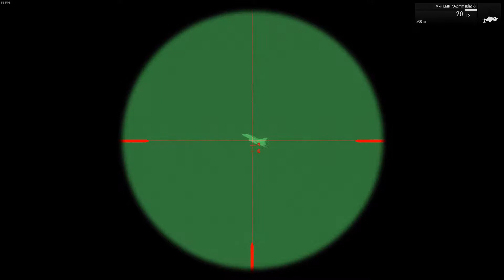Tanoa Hell! (Arma3 DayZ) Operation Sickness Ep2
After loosing there informant at the landing site Tallose and SwordX find themselves in the middle of a war torn Tanoa, can they make through alive?

All the footage is from Arma 3 and mods used where created by the modding community.

Time Stops -  by Silent Partner

Mods Used:
Zombies and Demons
CBA_A3
CUP Weapons
Ares Mod - Achilles Expansion
Enhanced Movement
Cup Terrains - Core
Cup Terrains -  Maps
Cup Units
USS Nimitz
KA Melee Weapons Pack